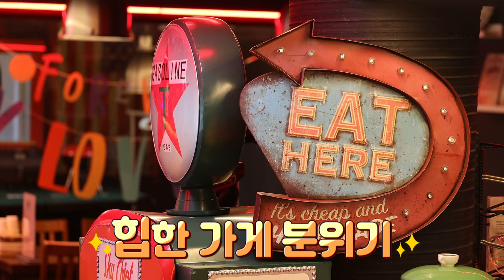[전국시대 반려동물 동반 맛집 맛있냥 같이가개 (울산)